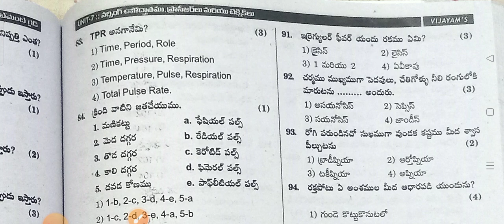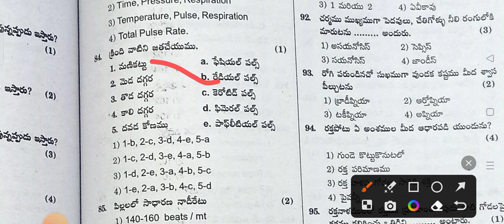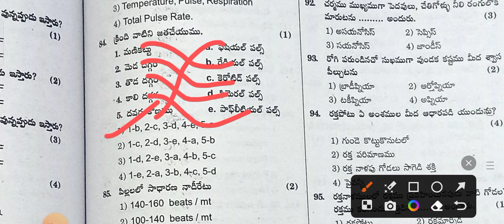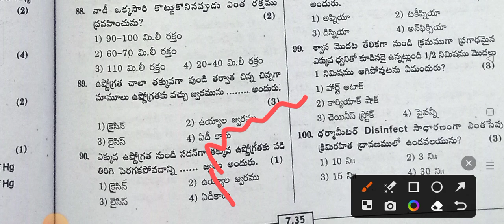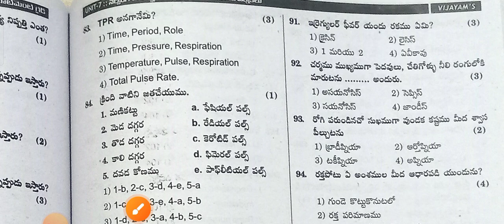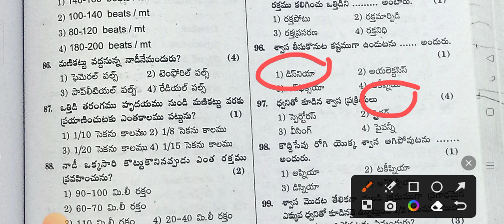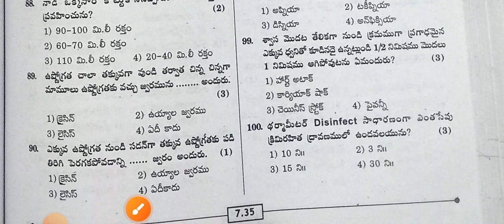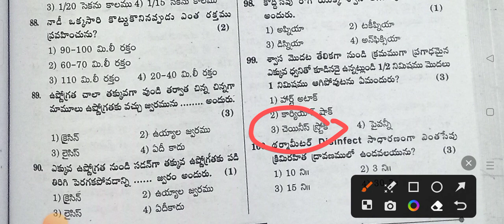MPHA & ANM exam(Ts& AP) ప్రాథమిక ఆరోగ్య పరిచర్య (జ్వరం)Daily Practice Bits-14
MPHA & ANM exam(Ts& AP) ప్రాథమిక ఆరోగ్య పరిచర్య (ప్రథమ చికిత్స)Daily  Practice Bits-14